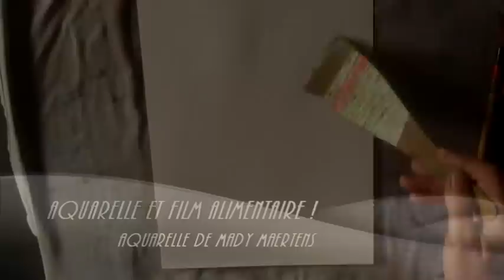Viel arbre jan 14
Démo aquarelle comment utiliser du film alimentaire.